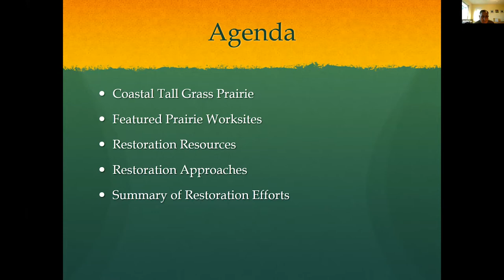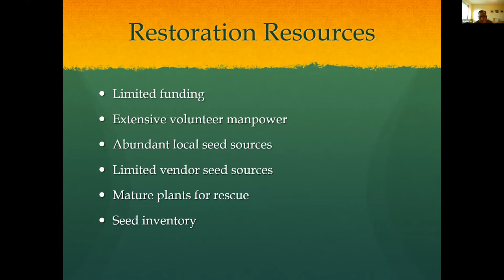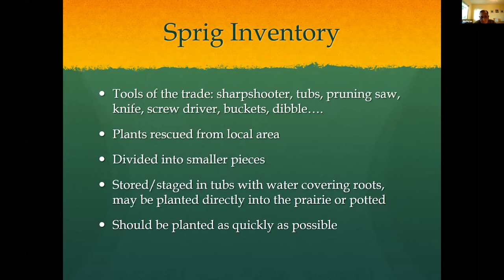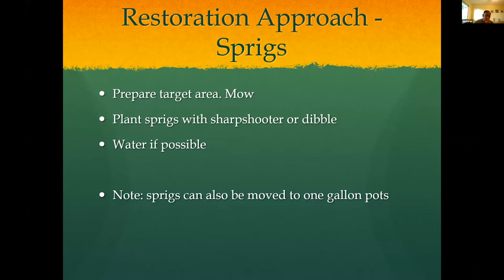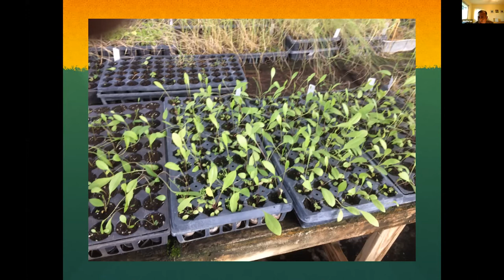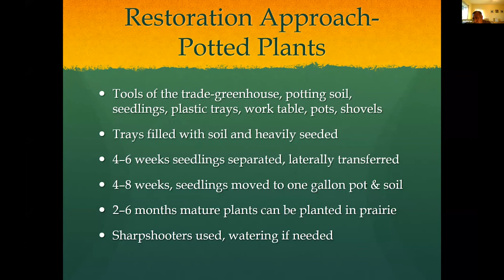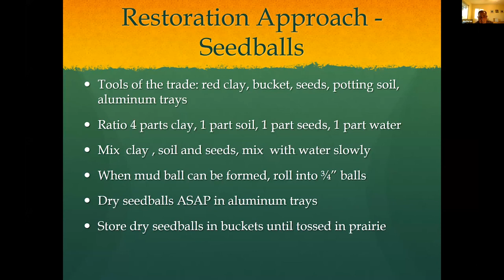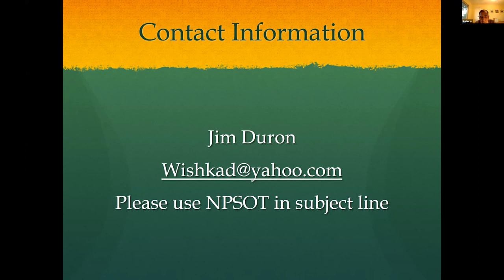Prairie Restoration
Program for the July 2020 chapter meeting.

Jim Duron, Texas Master Naturalist, talks about coastal tall grass prairie restoration, including prairie worksites, resources, and the restoration approaches he takes to restore prairies in the Houston area.

Jim Duron has been involved with prairie restoration since April 2007 when he began volunteering with the Prairie Friday group at Armand Bayou Nature Center. In 2014, after the Prairie Friday lead stepped down, Jim took over all the aspects related to plant generation. Jim has grown plants for restoration efforts at Sheldon Lake State Park, Texas City Prairie Preserve, and San Jacinto Battle Ground. He became a member of the Galveston Bay Area Chapter of the Texas Master Naturalists in 2008. Jim has generated more than 170,000 seedlings for local restoration efforts and has clocked more than 20,000 volunteer hours!